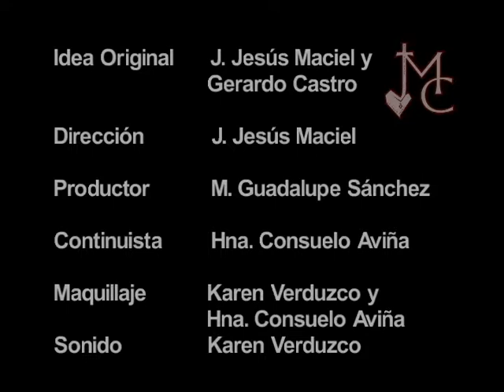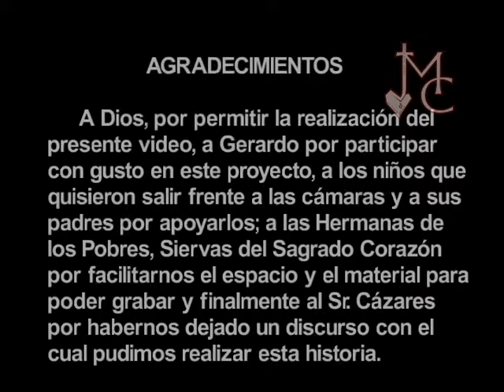Cázares y su discurso